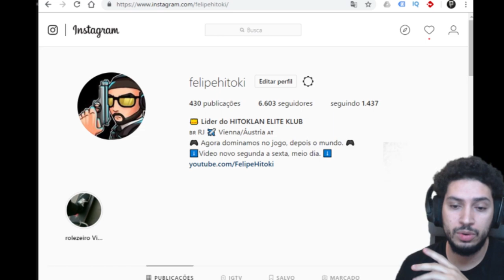COMO GANHAR SEGUIDORES E CURTIDAS NO INSTAGRAM #1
algumas coisas que aprendi ao longo dos ultimos meses, experimentando tecnicas de como crescer meu Instagram, para conseguir novos followers e curtidas.

Edicao: antonybretas @ gmail .com

 instagram baixar como ganhar seguidores ganhar seguidores no instagram curtidas no instagram